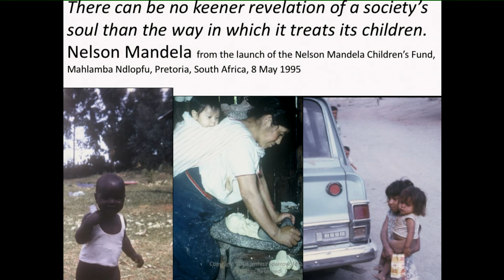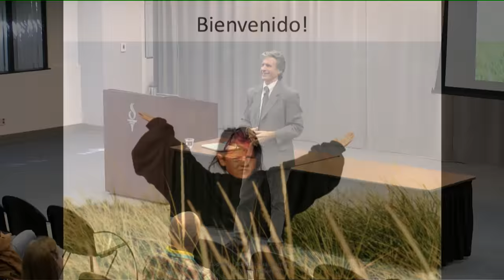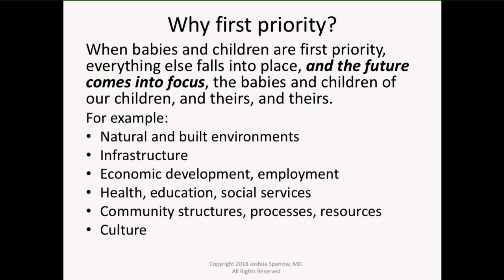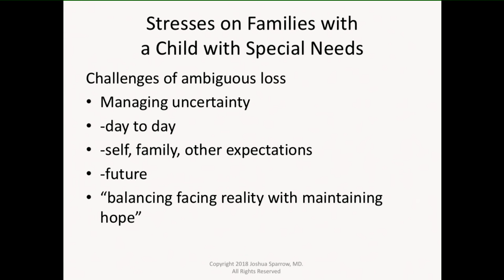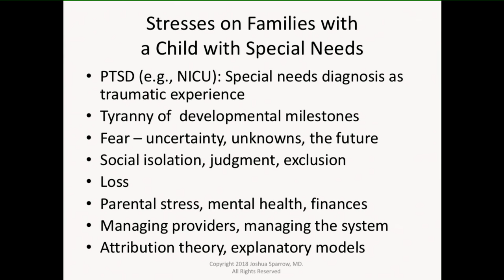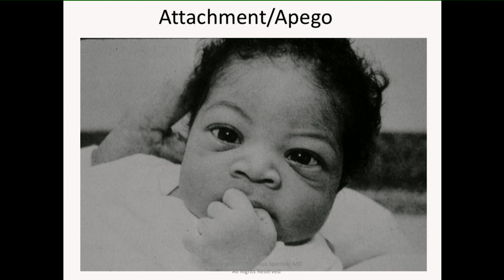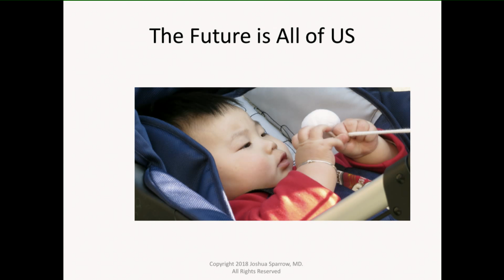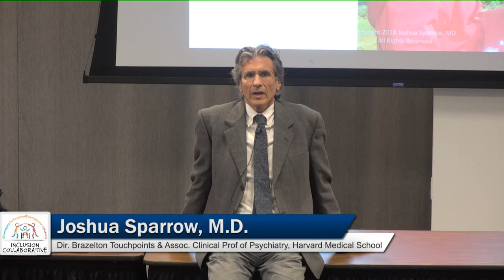316. The Child with Special Needs – How Families Learn to Cope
T. Berry Brazelton’s concept of “Touchpoints” represents opportunities for clinicians and educators to help parents and children through difficult and predictable phases of development. Developmental growth spurts become opportunities for hope and confirmation for parents caring for children with developmental delays, disabilities, or differences. As a child approaches a spurt, he or she often experiences periods of frustration and disintegration or regression. This is likely to be an anxiety-laden time for parents. If parents understand the underlying reason for their child’s regressive behavior, they can support and comfort their frustrated child, and not just be baffled by him.
Clinicians, educators and other family-facing providers can join with parents in their struggle to understand their child’s development by anticipating these predictable periods of behavioral disorganization. Each bio behavioral shift or “Touchpoint,” which occurs just before a new spurt in development, becomes a powerful opportunity for entering into the system of the parent and infant or young child. As providers and parents grow closer in their efforts to understand the child’s behavior, they can share their dreams and fears for the child’s future and face differences in beliefs about what a child with special needs will need to learn and grow with comfort, confidence and mutual respect.

Speaker Joshua D. Sparrow, MD, Director, Brazelton
Touchpoints Center & Associate Clinical Professor of Psychiatry, Harvard Medical School